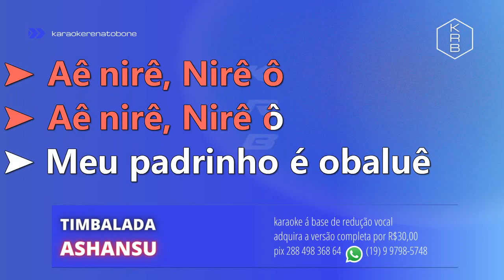ASHANSU - TIMBALADA - PLAYBACK DEMONSTRAÇÃO